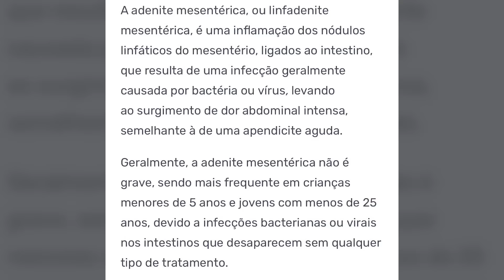ESTOU DODÓI 😭😭😭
GENTE ESTOU DOENTINHA

👑 PEROLA REIS 👑
✔️ CANAL DE ENTRETENIMENTO